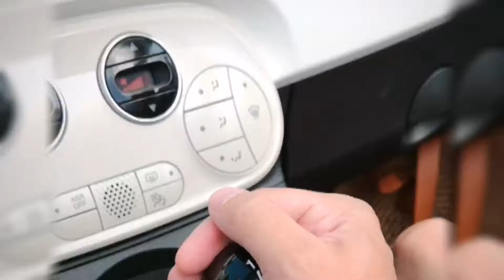Road trip Mallorca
Highlights from our road trip in Mallorca.
Visited places: Palma de Mallorca, Banyalbufar, Valdemossa, Deia, Formentor, Alcudia

September 2018 - FIAT 500C - Huawei P20 Pro